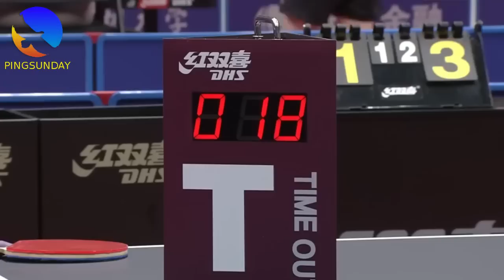Liu Shiwen has great comeback | China Super League 2023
刘诗雯vs李雅可 2023乒超联赛女团
Liu Shiwen vs Li Yake | China Super League 2023

Hellbender
David Latov
Mark Afuso
Devrim Uner
jeffrey cook
Andrew Konizeski